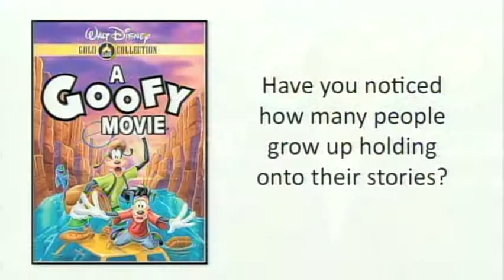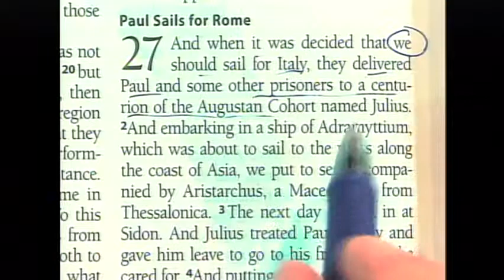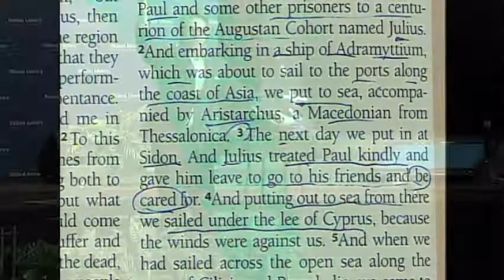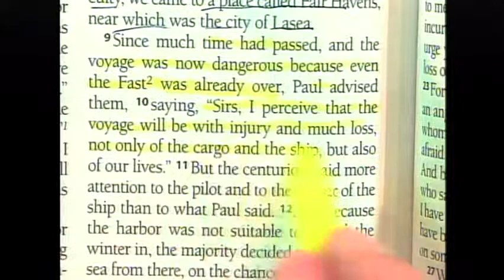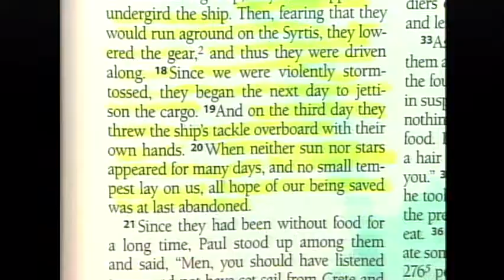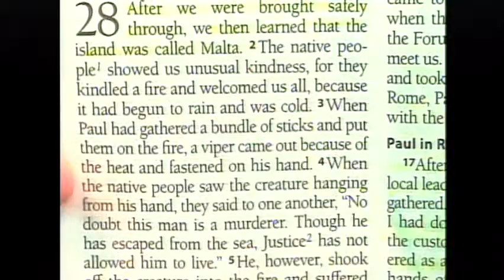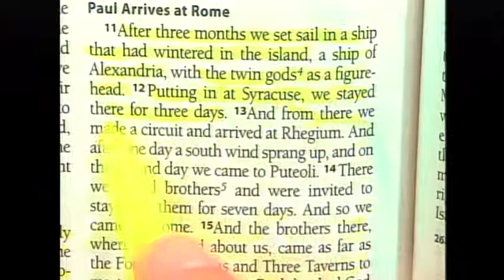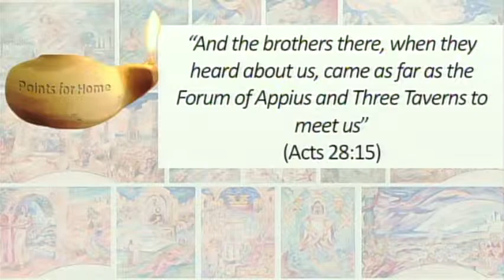Paul's Voyage to Rome